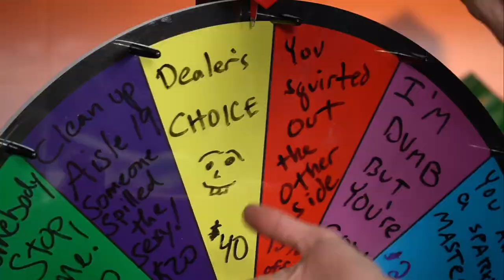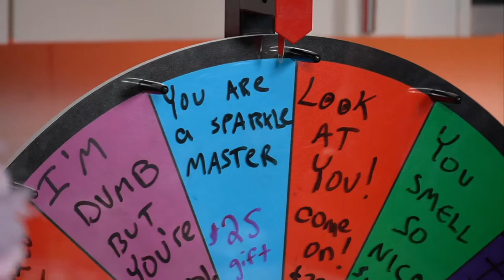MARKET.live | Foodie Finds: Bring the Heat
Meet Me on MARKET Featuring Special Guest Eric Ruyak (HESPERA) --  It’s time to bring the heat!

Eric and Dani are in the Market kitchen with special guests to help you learn how to kick your meal up a notch. We are going to learn what different spices and sauces are available, how different ingredients affect the heat and how to incorporate them into your cooking. Get ready to shop all the tools necessary as well as our saucy and spicy faves to heat up your own kitchen!